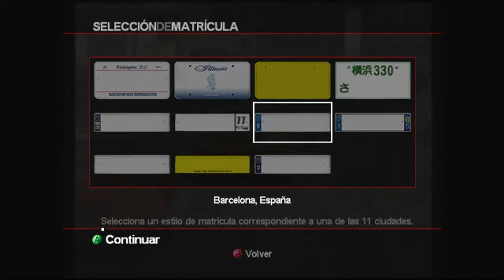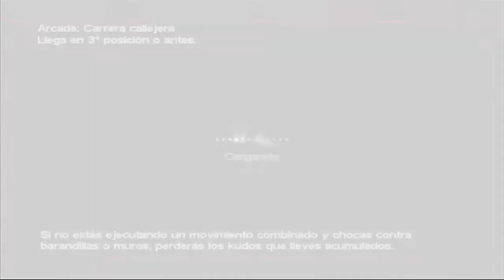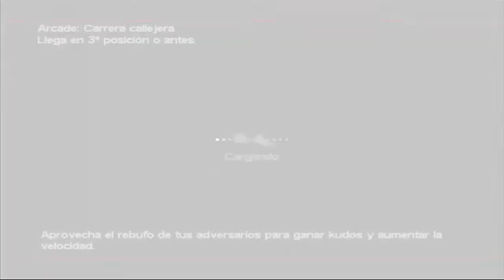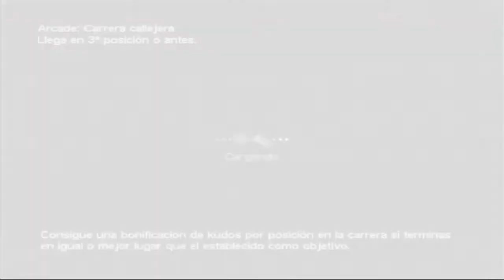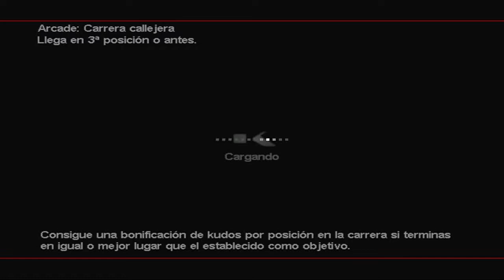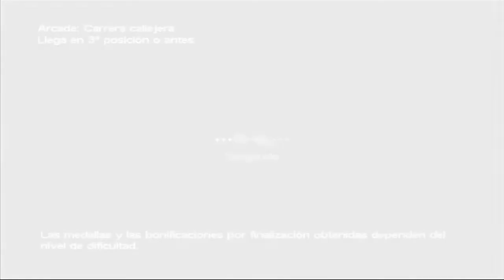Project Gotham Racing 2 Xbox | Free Practice #1